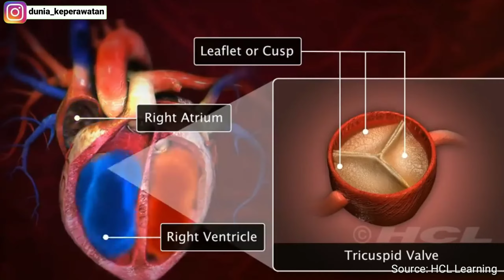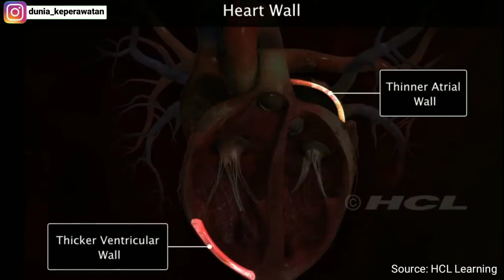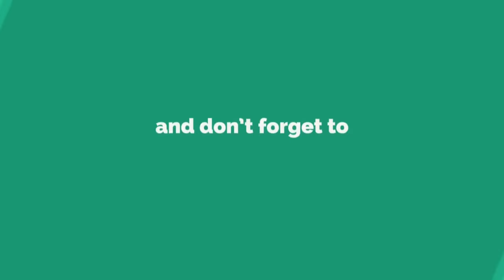STRUKTUR DALAM JANTUNG VIDEO ANIMASI EDUKASI || DUNIA KEPERAWATAN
Jantung (bahasa Latin: cor) adalah sebuah rongga, rongga organ berotot yang berfungsi sebagai pemompa darah lewat pembuluh darah oleh kontraksi berirama yang berulang. Darah menyuplai okisgen dan nutrisi pada tubuh, juga membantu menghilangkan sisa-sisa metabolisme.

BUTUH INFO KESEHATAN???
FP Facebook & Tiktok: DUNIA KEPERAWATAN (baru)

SEMOGA INFONYA BERMANFAAT & SALAM SEHAT..!!